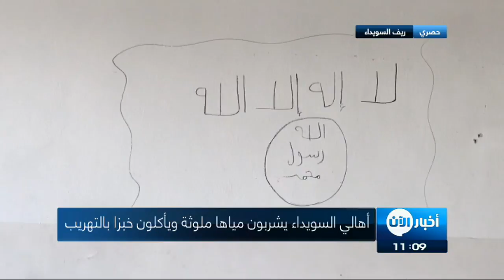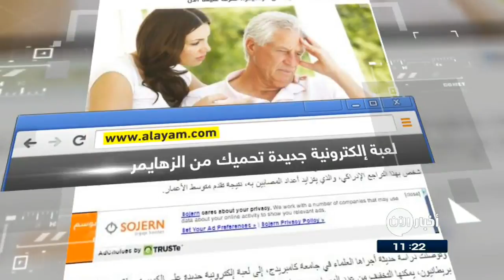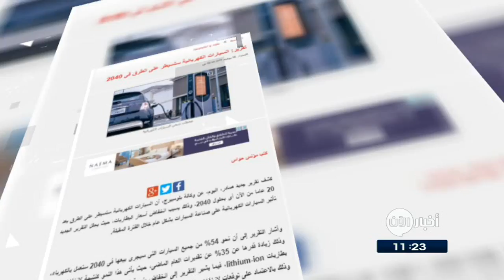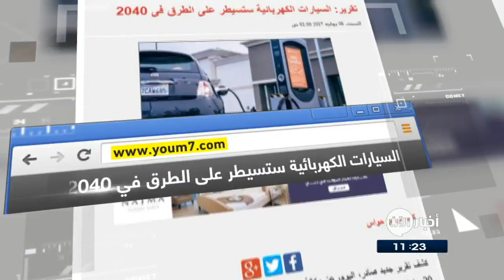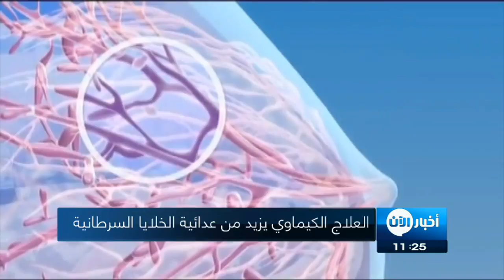08-07-2017 | نشرة أخبار اليوم.. لأهم الأخبار من تلفزيون_الآن‎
شاهد آيضا:
قيادي بعثي يفضح تاريخ آل الأسد!؟
أبرز العناوين:
- واشنطن و موسكو تتفقان على وقف لاطلاق النار جنوب سوريا ابتداء من الاحد
- سوريا الديمقراطية تضيق الخناق على داعش بالرقة
- سوريا الديمقراطية تسيطر على قرية عجيل جنوب
- أينما نظرت، رأيت الدمار" مراسلة الآن داخل الرقة
- يشربون مياهاً ملوثة ويأكلون خبزاً مهرباً.. السويداء بين داعش والأسد